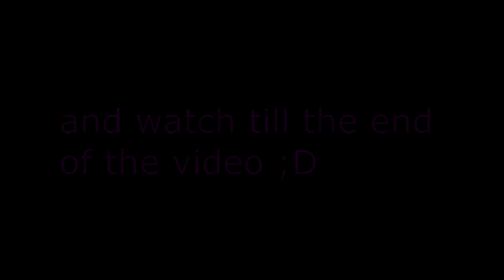PHANTOM SPEEDPAINT AND MORE!!!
Welcome to another speedpaint! This one is a phantom speedpaint along with more! Including thank you's and a surprise at the end! so watch the whole video ;D